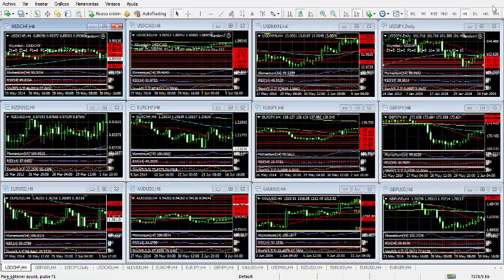Forex Análisis 27 de junio de 2014